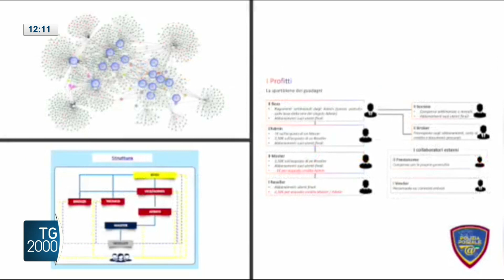Operazione contro la pirateria tv, 21 indagati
Su disposizione della DDA di Catania, la polizia ha eseguito una vasta operazione contro la pirateria audiovisiva. Perquisizioni in diverse città italiane. Il servizio di Luigi Ferraiuolo.